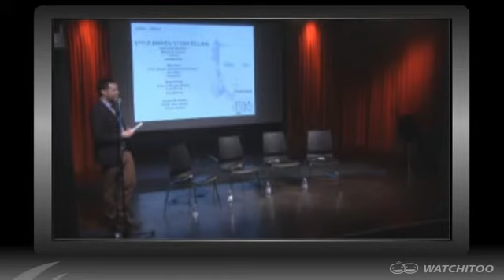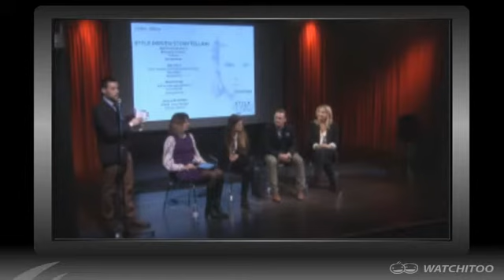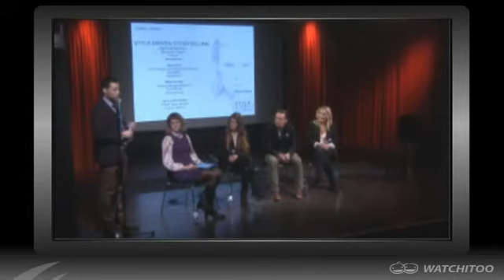State of Style Summit Panel - Style Driven Storytelling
How important are brand endorsements in an age of increasing celeb
access? From branded content to interactive media campaigns, we'll discuss
the effectiveness of Kim Kardashian's tweet, like, and love for her new
suede shoes, by first defining what a celebrity really is today.
Moderator: Gretchen Harnick, Marketing Professor at Parsons
Ara Katz, VP of Creative and Celebrity Partnership at Beachmint
Brent Poer, EVP and Managing Director of LiquidThread